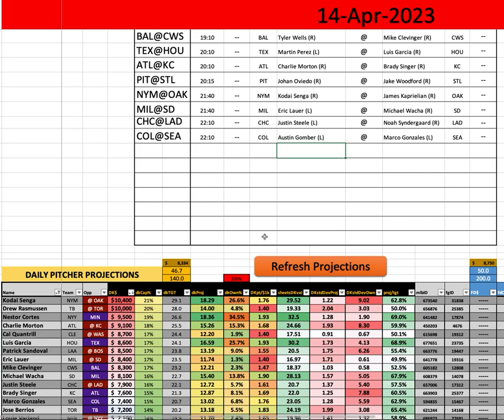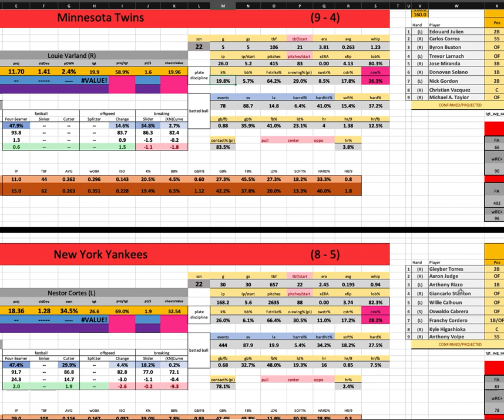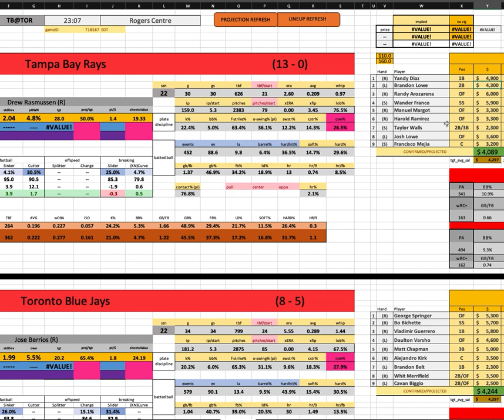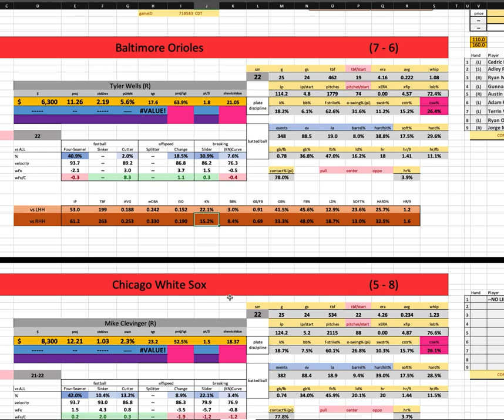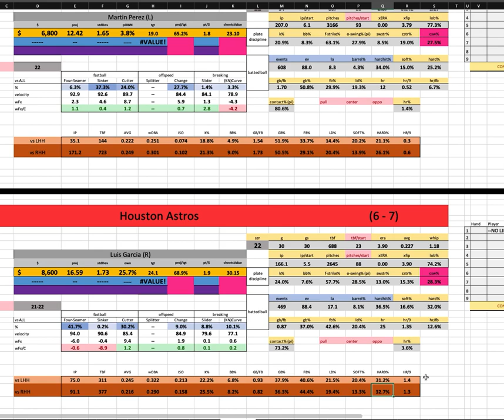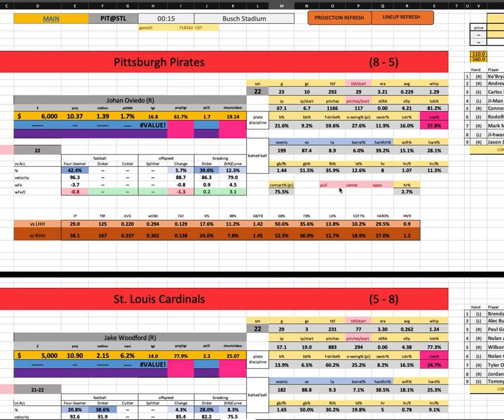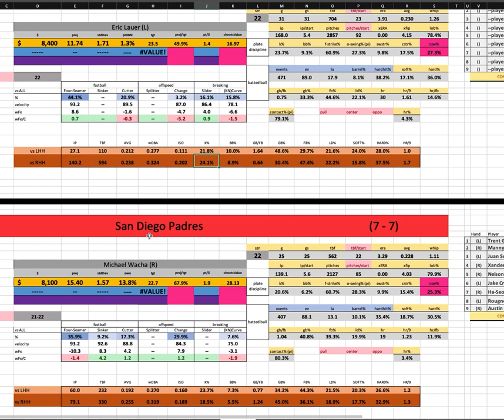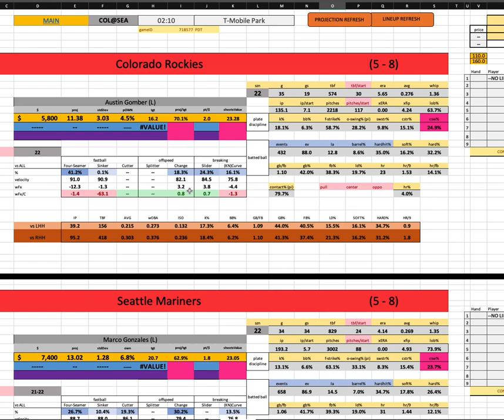MLB - First Look w/ Goldy - Friday MAIN